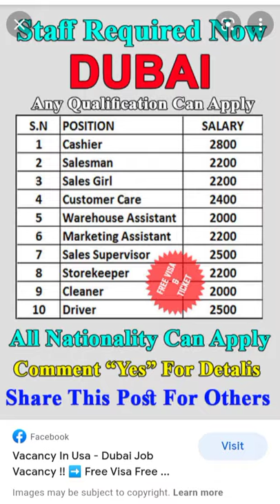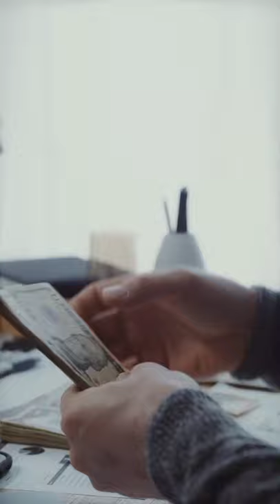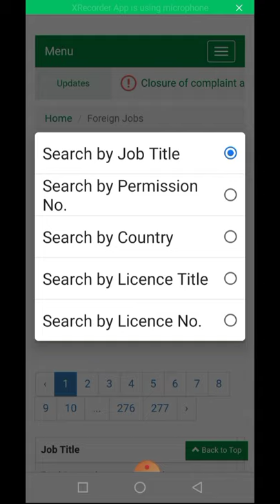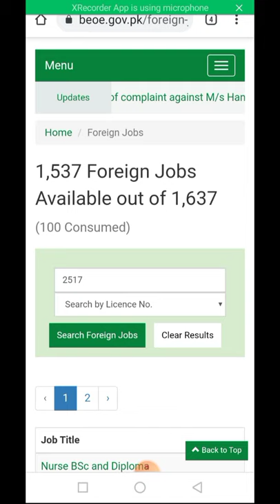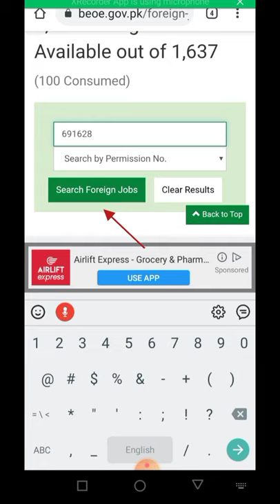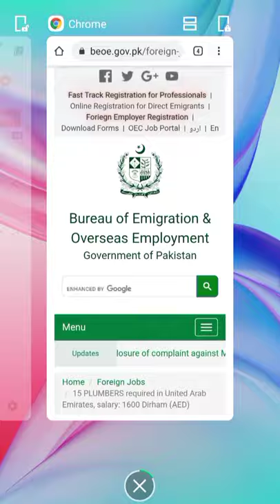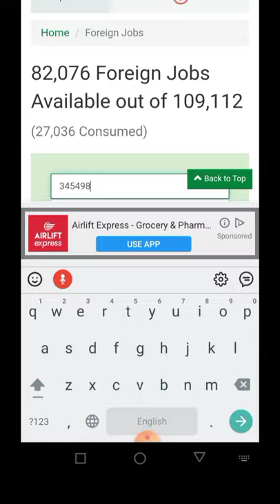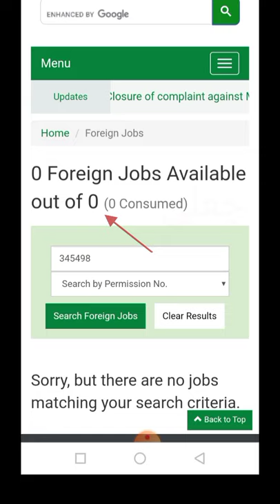How to get Job Abroad | How to Avoid Scammers | Hindi | اردو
اس ویڈیو میں تفصیل کے ساتھ یہ بتایا گیا ہے کہ
اگر سوشل میڈیا اخبار یا کسی شخص کی جانب سے آپکو بیرون ممالک ملازمت کی آفر دی جائے تو آپ نے یہ کیسے چیک کرنا ہے کہ یہ جاب اصل ہے یا جعلی ہے ۔ کہیں آپکو بیرون ممالک ملازمت کا جھانسا دیکر لوٹا تو نہیں جارہا
یہ ایجنٹ جو آپکو باہر لیکر جارہا ہے کیا یہ واقعی گورنمنٹ سے لائسنس یافتہ ایجنٹ ہے؟
اور باہر ممالک کی جاب کے لیگل یا ایل لیگل ہونے کی تصدیق کیسے کی جاتی ہے یہ سب اس ویڈیو میں تفصیل سے بتایا گیا ہے ۔

This video explains in detail:
 If you are offered a job abroad by a social media newspaper or someone, how do you check if the job is genuine or fake?  Somewhere you are not going back to work abroad
 Is this agent who is taking you out really a government licensed agent?
 And how to verify that a job abroad is legal or legal is explained in detail in this video.

بیرون ممالک نوکری حاصل کرنے کے لیے ویڈیو کا لنک